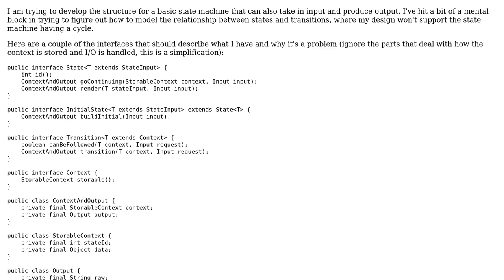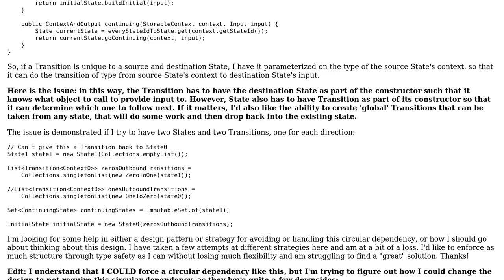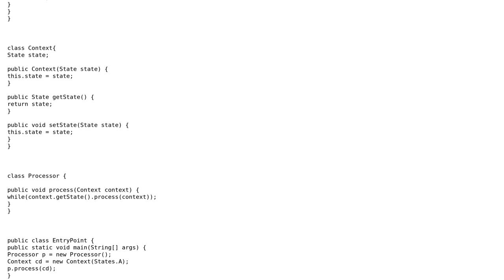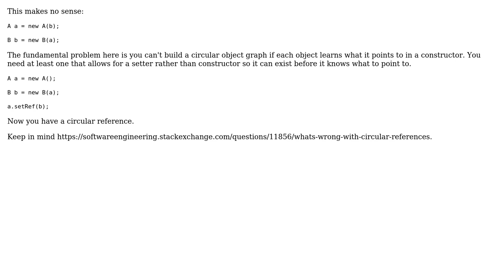Software Engineering: Trouble with circular dependency in state machine design (2 Solutions!!)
Software Engineering: Trouble with circular dependency in state machine design

With thanks & praise to God, and with thanks to the many people who have made this project possible! You are responsible for your own actions.